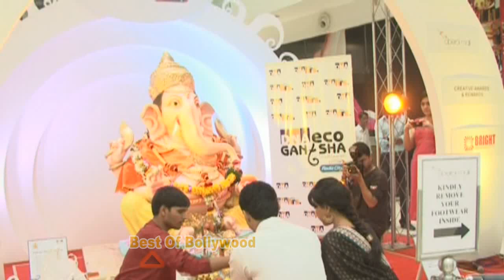Vidya Balan at the launch of Ranka Jewellers' showroom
Bollywood actress Vidya Balan inaugurated the new jewellery store of Ranka Jewellers in Mumbai, on October 5.

Interacting with the media, Vidya Balan said: "I am 34 years old; I was born in 1979 and this brand, Ranka, dates back to 1879. It's a 134-year-old brand which is almost intergral to the Pune culture and tradition."

She added: "I read a lot about them when they spoke to me about being brand ambassador and I felt they stand for elegance and for upholding everything that is traditional and beautiful."